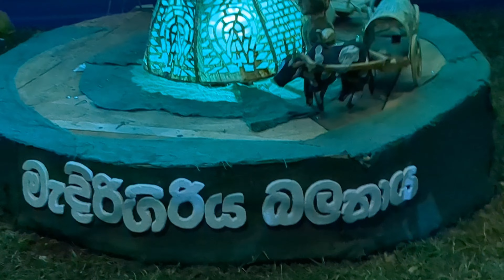කොළඹ වෙසක් | අපි වෙසක් සමරපු විදිය | WESAK FASTIVAL 2024